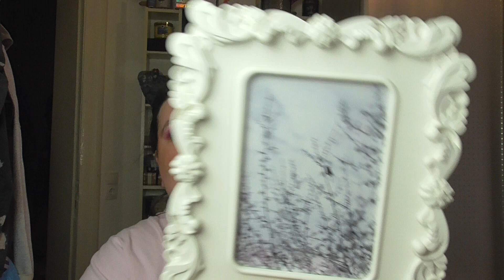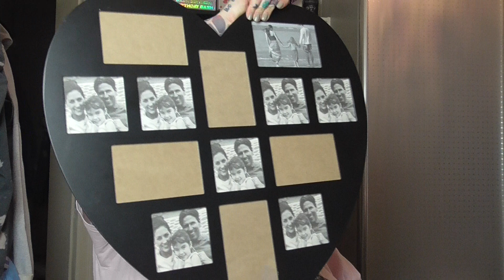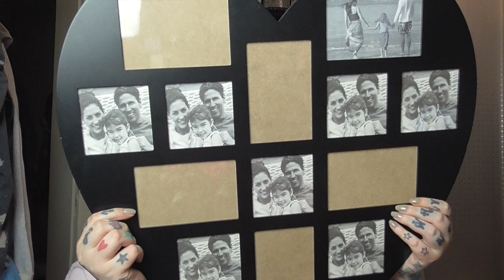🛍 XL Flohmarkt Haul 🛍 - 🤑 Schnäppchen über Schnäppchen!!! 🤑 - Kiel Innenstadt- Mai 2023